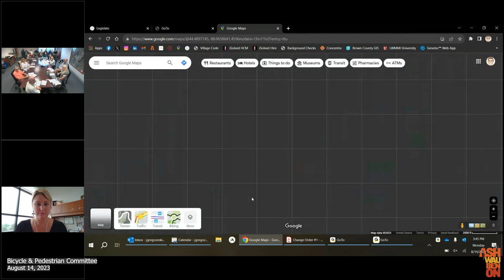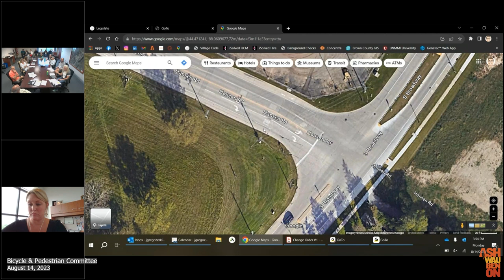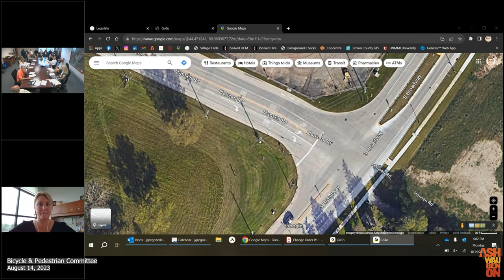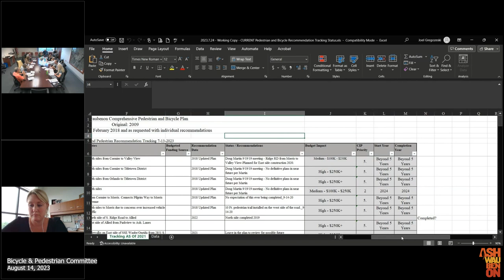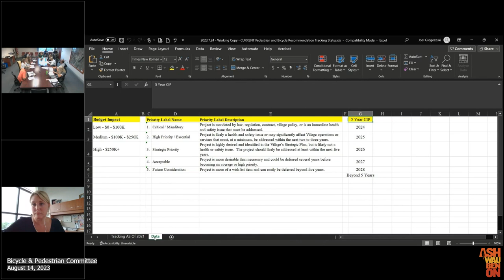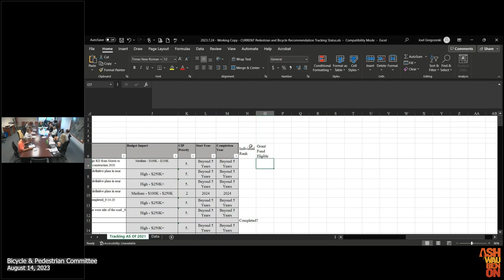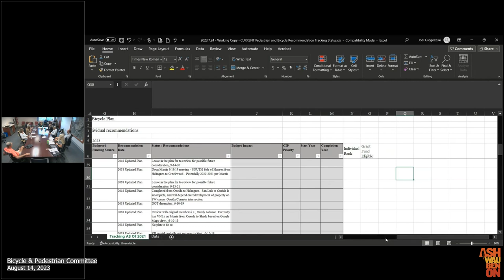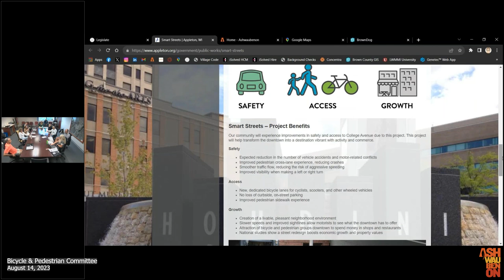VOA - Bicycle & Pedestrian Committee Meeting - 8/14/2023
This is a meeting of the Village of Ashwaubenon's Bicycle & Pedestrian Committee Meeting on August 14, 2023.

0:00 Intro & Action on Agenda
1:10 Action on Minutes 7/10/2023
2:35 Comments From Public
3:32 Public Safety Reports & Updates
11:18 Public Works Reports & Updates
32:03 Parks & Recreation Reports & Updates
33:32 Wello Updates
40:58 Deposits of Glass & Debris Discussion
1:16:42 Pedestrian & Bicycle Project Task List
1:46:25 City of Appleton's Smart Streets Program
1:53:08 Adjourn